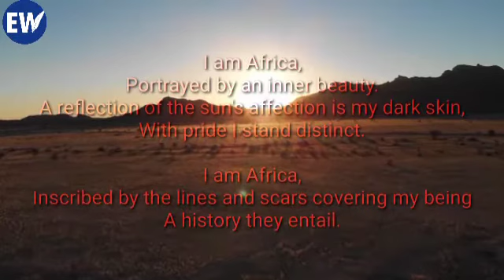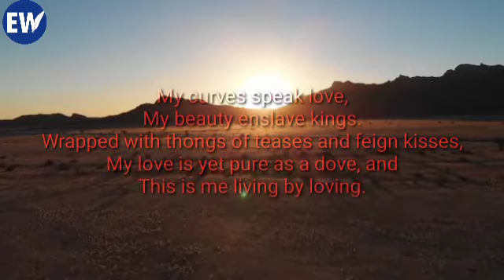Poetry Reading | Inner Beauty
A poem by Zayne

Read by Diddie.

"Poetry is the spontaneous overflow of powerful feelings: it takes its origin from emotion recollected in tranquility." ~William Wordsworth.

Listen to Amazing voices behind your most favourite poetry by your most favourite poets.